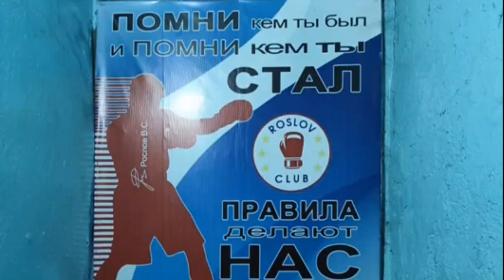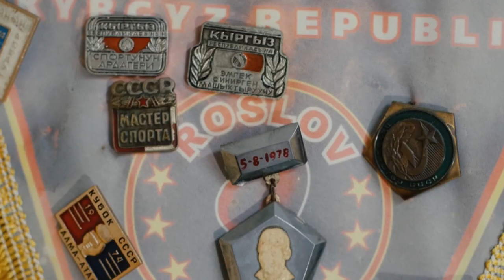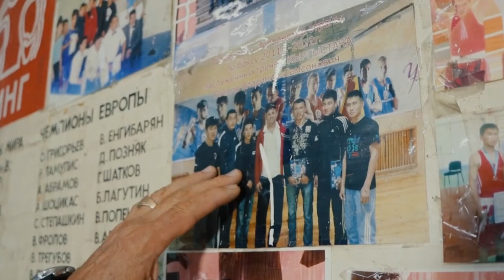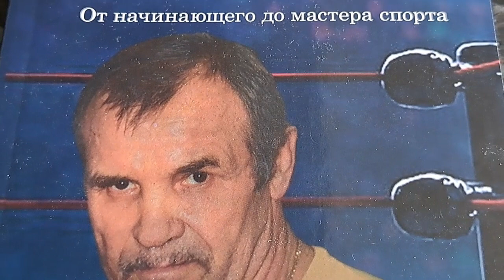БОКС. ИНТЕРВЬЮ С ВЛАДИМИРОМ РОСЛОВЫМ 21.06.23